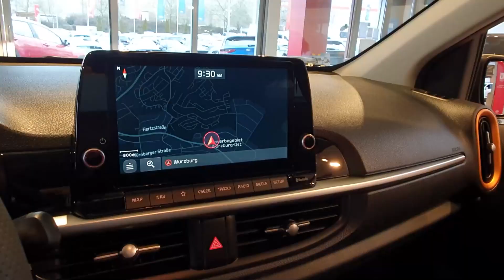Der neue Kia Picanto GT LINE (2021) bei Auto Löffler in Würzburg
Kia Picanto 1.2 GT Line (Benzin/Schaltgetriebe); 62 kW (84 PS):
Kraftstoffverbrauch kombiniert 4,8 l/100 km; CO2-Emission kombiniert 109 g/km.

Kommt vorbei und schaut ihn euch an! Lasst euch beraten und genießt den Luxus bei einer Probefahrt.

Erreichen könnt ihr uns ganz einfach:
☎️ 0931/200100
📍 Auto Löffler, Nürnberger Str. 106, 97076 Würzburg

Wir sind der Familienbetrieb Auto Löffler. Unsere Autohäuser findet ihr 1x in Würzburg und 3x in Schweinfurt 👌

📍 (Ford/Kia) Auto Löffler, Nürnberger Str. 106, 97076 Würzburg

📍 (Opel/Ford) Auto Löffler, Rudolf-Diesel-Str. 22, 97424 Schweinfurt

📍 (Skoda) Auto Löffler, Carl-Benz-Str. 2, 97424 Schweinfurt

📍 (Peugeot) Auto Löffler, Carl-Zeiß-Str. 11, 97424 Schweinfurt

Bei uns bekommt ihr erstklassigen Service und könnt euren Neuen aus unseren 500 Fahrzeugen aussuchen, die wir immer im Bestand haben (NW+GW). Vorbeischauen lohnt sich also auf jeden Fall. Wir haben für jeden etwas dabei.

So verpasst Du keine Neuigkeiten von uns und bist immer auf dem neuesten Stand. Ansonsten kannst Du Dich gerne auf unserer Website, Facebook oder auf unserem Instagram-Account informieren.

Bis bald! 😉

Weitere Informationen zum offiziellen Kraftstoffverbrauch und den offiziellen spezifischen CO2-Emissionen neuer Personenkraftwagen können dem "Leitfaden über den Kraftstoffverbrauch und die CO2-Emissionen neuer Personenkraftwagen" entnommen werden, der an allen Verkaufsstellen und bei der "Deutschen Automobil Treuhand GmbH" unentgeltlich erhältlich ist.